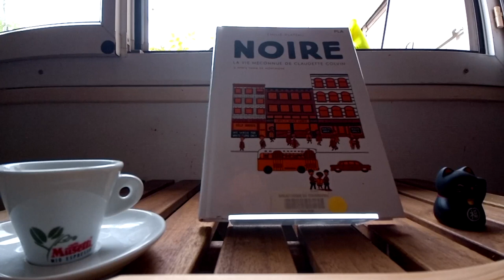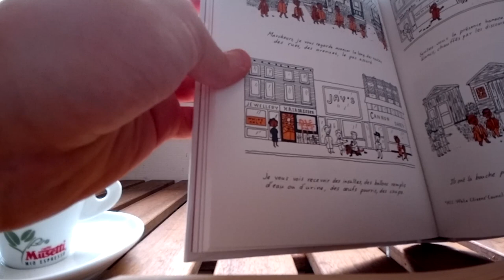Noire : la vie méconnue de Claudette Colvin, d'après Tania De Montaigne / Emilie Plateau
Une belle BD type roman graphique avec un dessin minimaliste (sans gouttière, sans cases apparentes)  qui nous apprend la vie de Claudette Colvin, afro-américaine qui a refusée de céder sa place à une personne blanche dans un bus. L'histoire de la ségrégation, l'histoire de Claudette Colvin bien avant le boom médiatique de Rosa Parks !

Bibliothèque virtuelle / (il en manque une partie, je la complète de temps en temps).

éditions Dargaud
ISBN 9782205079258